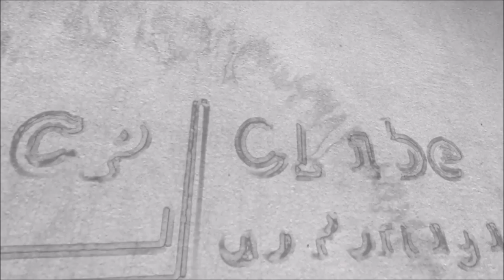Depois dos dois pontos, usa-se letra maiúscula ou minúscula?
No vídeo, trato somente da regra geral. Para conferir todas as regras e exceções, leia o artigo completo que fizemos lá no

Depois de dois pontos e ponto e vírgula, usa-se letra maiúscula ou minúscula?

Após o ponto e vírgula e os dois pontos, devemos utilizar letra maiúscula ou minúscula? Neste artigo, acabaremos com essa dúvida. Você vai ver também quando utilizar esses dois sinais de pontuação. Vamos lá!

# Depois de ponto e vírgula #

Depois de ponto e vírgula, deve-se utilizar letra minúscula.

Lembrando que esse sinal de pontuação deve ser usado em quatro casos:

a) Para separar orações coordenadas que tenham relação uma com a outra e que não estejam unidas por uma conjunção;

ex: Um irmão está na balada; o outro, em casa estudando.

b) Para separar orações coordenadas, quando uma delas já tiver termos separados por vírgula;

ex: Durante a noite, saíram para caminhar; a lua, quase cheia, brilhava no céu.

c) Para separar termos em uma enumeração;

ex: Na língua portuguesa, há três formas nominais dos verbos: infinitivo; particípio; gerúndio.

d) Para separar orações coordenadas adversativas, quando a conjunção estiver intercalada no meio da oração;

ex: Achei que encontraria todos meus amigos na festa; encontrei, entretanto, apenas três deles.

# Depois dos dois pontos #

No caso de dois pontos,  há dois grupos distintos de regras. Com o primeiro, usamos a letra minúscula; com o segundo, maiúscula. Vejamos.

1) Minúscula
Se depois do sinal vier um desdobramento da frase, uma enumeração, uma explicação ou uma oração apositiva, a palavra começará com minúscula.

ex1: Preciso comprar no supermercado: maça, mamão, arroz e frango (enumeração).

ex2: Há algo que precisa ser dito: estudar português pode impulsionar sua carreira (desdobramento da frase).

ex3: Em outras palavras: devemos cuidar uns dos outros (explicação).

ex4: Maura tinha um grande objetivo: conseguir um emprego novo (oração apositiva).

2) Maiúscula
Usamos letra maiúscula após os dois pontos em quatro casos:

a) Em enumerações com frases longas;

ex: Segundo Mottoso Câmara, há duas características que devem ser observadas em um discurso:

Êthos, que é o caráter que o orador deve parecer ter, mostrando-se “sensato, sincero e simpático”, e, igualmente, o caráter do auditório, ao qual o orador deve adaptar-se;
Pathós, que é a ação do orador sobre as paixões, os desejos e as emoções do auditório, para facilitar a persuasão.

b) Quando há mudança de parágrafos, mais comum no caso de diálogos;

ex: O policial  chegou e ordenou:

– Todos com a mão na cabeça!

c) Nas citações;

ex: O professor Napoleão Mendes de Almeida afirma: “Procede mal o aluno que pretende acertar as respostas do questionário sem antes ter estudado bem a lição.”

d) Em enumerações com substantivos próprios;

ex: Na sala, estavam: Pedro, Júlia, Manuel e Carlota.